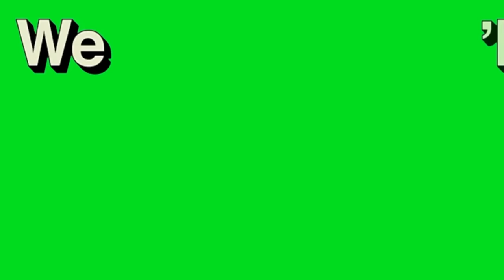Unbelievable Golf Shot: Beating a Pro with a Crazy 155-Yard Deflection!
You won't believe what happens at the end of this golf match, I've never seen this happen on a golf course! James Wiltshire vs Brandon Meads at Crondon Park Golf Club in Essex. This is a 9 hole course vlog golf match with some banter and some birdies, but more importantly this is the craziest finish to a course vlog ever!

Course Vlogs
James challenges pro golfers, low handicap golfers and high handicap golfers to 9 hole matches and 18 hole matches at some of the best golf courses in the UK and around the world.

Vlogs
Get a day in the life look into a professional golfer. How does a professional golfer practice? How does a professional golfer train to become a better golfer in the gym?

Golf Lessons
Watch golf tip and golf lesson videos, on this channel you will find videos on...How to lower my golf handicap? How to become a better golfer? How do I hit better golf shots? How to stop my slice? How to hit the golf ball further? Free golf tip videos that will help all golfers play better, these tips are from James, as well as other golf teaching pro's and tour golf pro's.